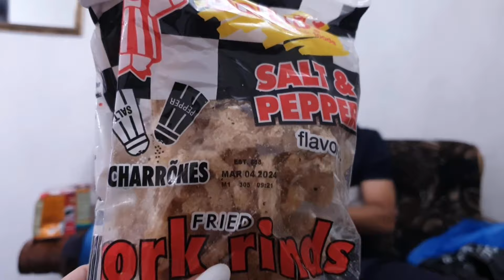Recibo PAQUETE desde USA en Cuba .Me SORPRENDIÓ Regalo de una SUSCRIPTORA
Recibo PAQUETE desde USA. Este Regalo de una SUSCRIPTORA  me SORPRENDIÓ